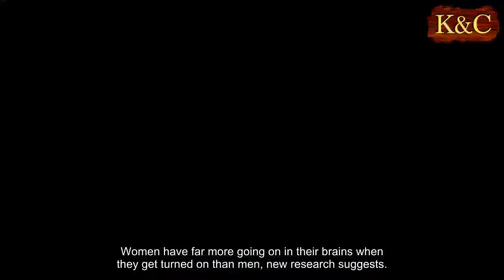Women use their brains more than men when it comes to sex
Women have far more going on in their brains when they get turned on than men, new research suggests.
Experts used advanced imaging techniques to scan brain activity in volunteers while they watched porn.
They were able to detect higher levels of activity in a number of regions of the minds of females, when compared with their male counterparts.
Scientists behind the study believe the finding shows different neurological processes are involved in male and female arousal.
Experts from McGill University in Montreal used functional magnetic resonance imaging (fMRI) scans to capture images of the brain activity of 40 male and female volunteers while they were shown porn videos and clips from the ABC sitcom Modern Family.
During each video, subjects were instructed to use a four-button fiberoptic response box indicating any increase or decrease in their sexual arousal.
The clips from Modern Family were designed as a comparison, to differentiate erotic arousal from humorous in the brain.
Thermal imaging cameras were placed near to their genitals so that experimenters could observe any visible signs of increased sexual stimulation.
They found that genital arousal in women was more strongly linked with changes in brain activity, across numerous regions, than men.
Writing in a paper detailing their findings, its authors said: 'The finding was unexpected because most previous research has suggested that the correlations between genital response and subjective arousal are stronger for men.
'There were no brain regions in men with stronger brain-genital correlations than in women.
'Perhaps women’s rating of their sexual arousal responses might be more influenced by the visual features of erotic stimuli than their peripheral physiologic responses.
'Specific visual features of erotic stimuli could play a stronger role in female sexual arousal responses compared with male responses.
'This is a particularly interesting finding given the documented sex differences in neural processing of visual sexual stimuli, which usually favor men and which are typically explained by the particular importance of visual cues in male sexual behavior.'
The study involved 20 men, aged 18 to 31, and 20 women, aged 19 to 30.
They were recruited through the university’s online classified ads, Facebook, and postings on campus.
Participants had to identify as heterosexual, be able to become aroused by heterosexual porn and to have had sex at least once.
The full findings were published in The Journal of Sexual Medicine.
This is not the first time that scientists have studied the link between sexual arousal and intellectual stimulation.
Nearly one in ten people find intelligence to be the most attractive feature in a partner, a trait known as sapiosexuality, according to a study published earlier this month.
It also found men are just as likely as women to identify as sapiosexual, and an IQ of 120 was found to be the ideal level of intelligence.